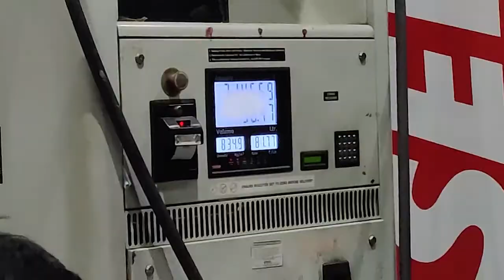EP:2 Lamba Kharcha Hogaya | ₹81 Diesel | Siliguri to Guwahati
•Hi guys, Welcome to Deepak Lifestyle

▶︎ We are back again. We started up form Siliguri to guwahati aiming to create more memories. In this video, we came out with the solution and continued our journey.

▶︎ some of the points should be said while considering the first day journey.
    Roads was so good, some of the patches are bad (considerable}
Having been said, we enjoyed the trip, we want to you to enjoy too.